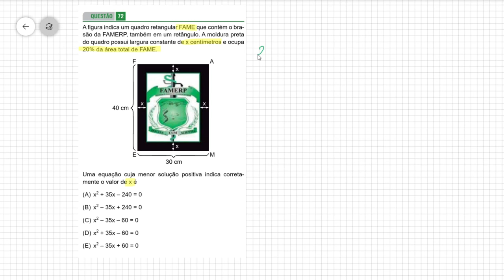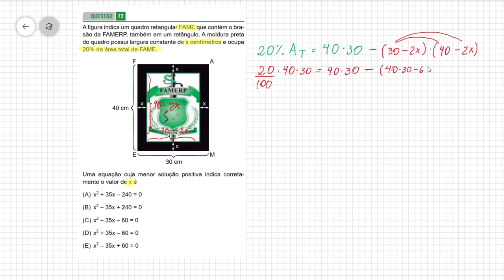RESOLUÇÃO FAMERP 2021 GABARITO DA QUESTÃO 72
A figura indica um quadro retangular FAME que contém o brasão da FAMERP, também em um retângulo. A moldura preta
do quadro possui largura constante de x centímetros e ocupa
20% da área total de FAME.

Uma equação cuja menor solução positiva indica corretamente o valor de x é
(A) x2 + 35x – 240 = 0
(B) x2 – 35x + 240 = 0
(D) x2 + 35x – 60 = 0
(E) x2 – 35x + 60 = 0